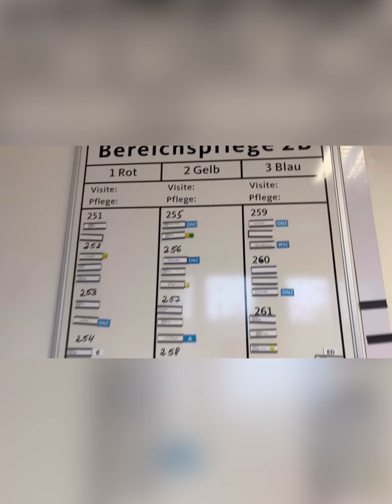Birthday Vlog||Indian celebrating birthday in germany||Workplace+Bday Celebration|| Nurse in Germany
Hello friends,

It’s my birthday Vlog.I tried to shoot as much as possible, because I was occupied with my work on my birthday also and it was really hard to work and shoot a video at the same time. So, may be it’s not a Perfect Vlog but I’ll try to improve from the next time.

Be happy and have a nice day!